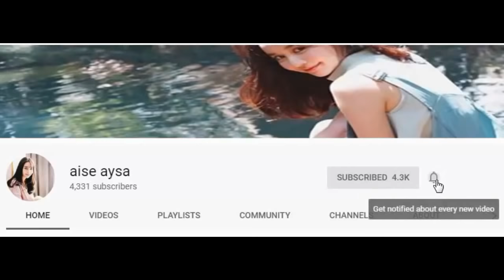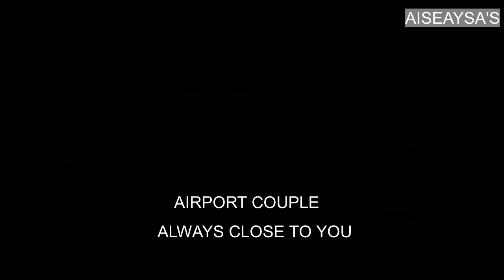Mina X Tzuyu : PERFECT TWO